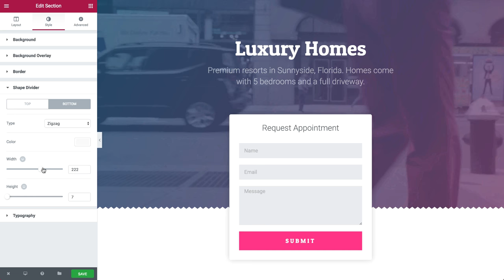Elementor - Introducing Shape Divider for WordPress Page Sections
Choose from a variety of vector shape dividers, now available for FREE on Elementor Page Builder for WordPress